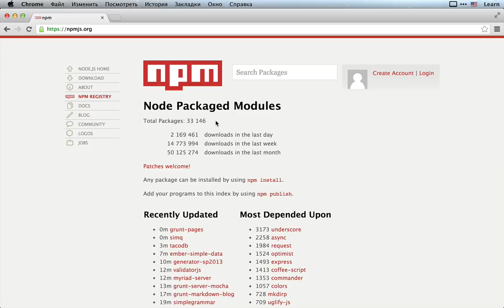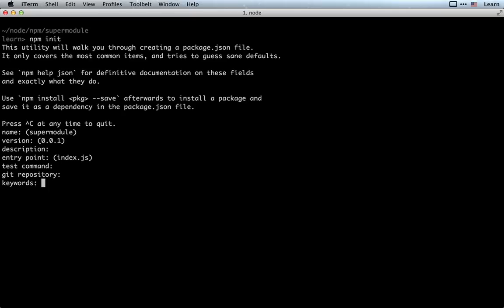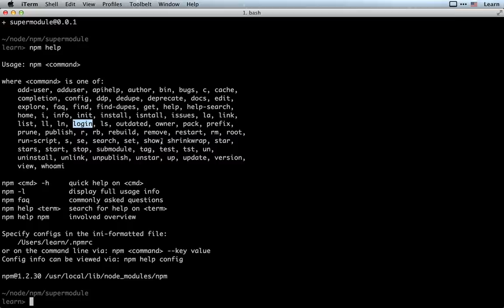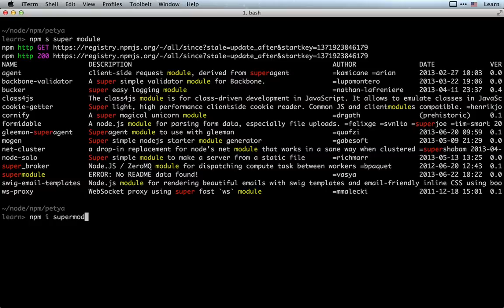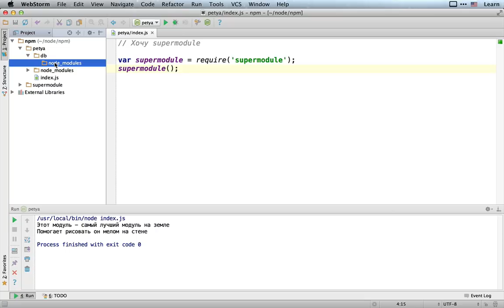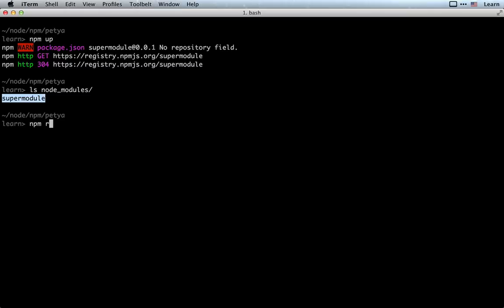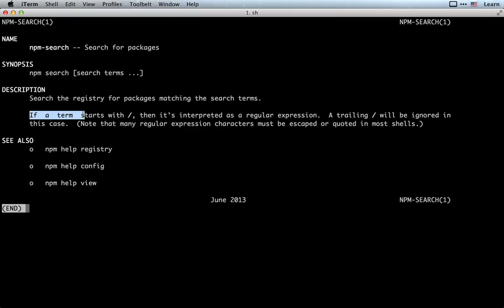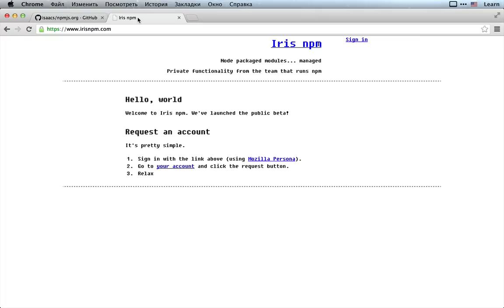Введение в NPM - менеджер пакетов для Node.JS